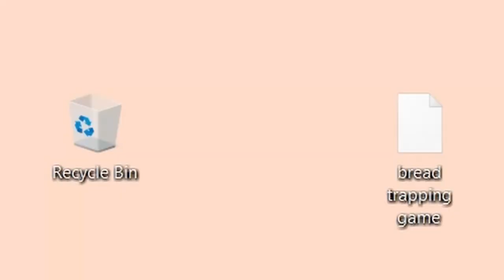Trapping in Cubecraft skywars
In this video I trap players in Cubecraft skywars

bread